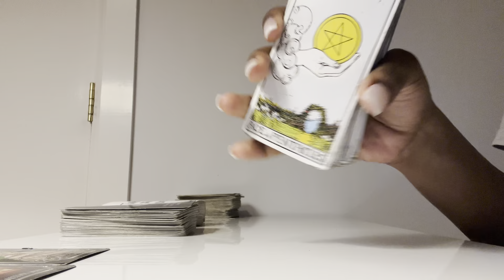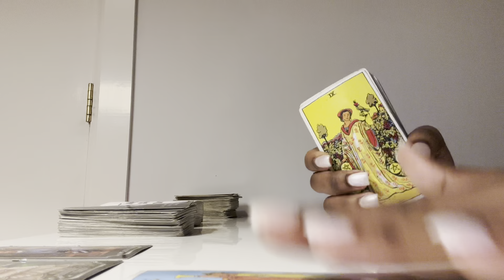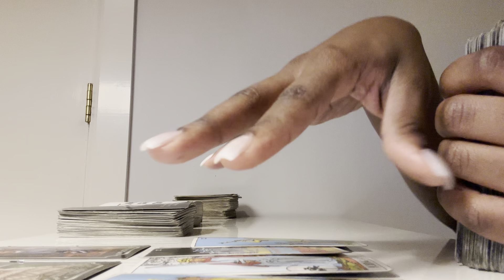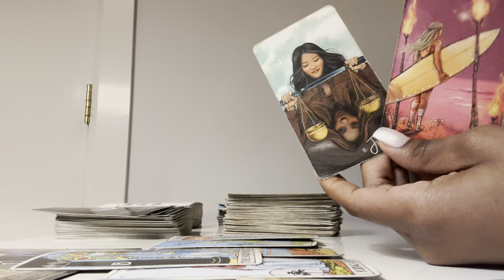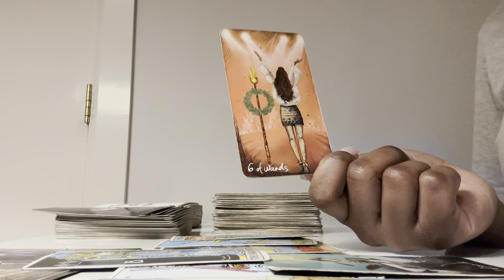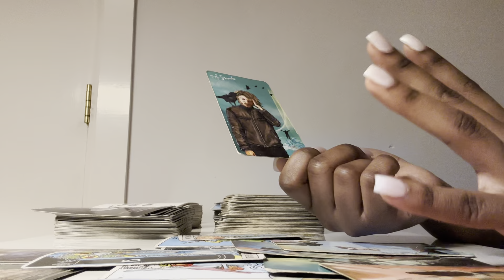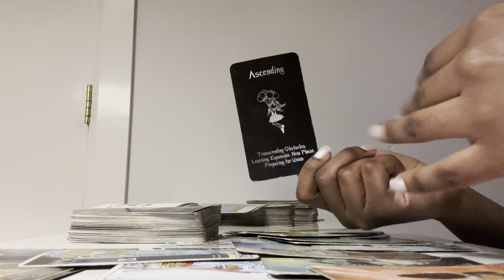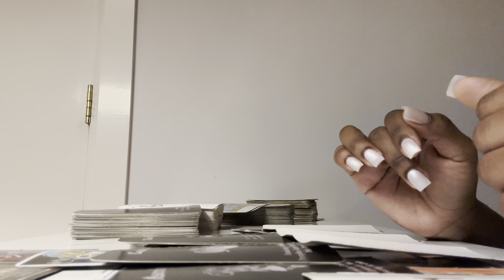VIRGO♍️| 🔥BUMPING HEADS! YOU COMPLEMENT EACH OTHER SO WELL “HOW CAN WE LET THIS GET IN OUR WAY?”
Virgo Tarot daily reading, love, soulmates, and clarity today February 2023❤️

⬇️🔥FREE MINI COURSE SIGN UP🔥⬇️
Learn how I monetized my channel in 3 weeks

🔥EXTENDED READING-
Directions:
-Scroll until you see the matching title for the extended